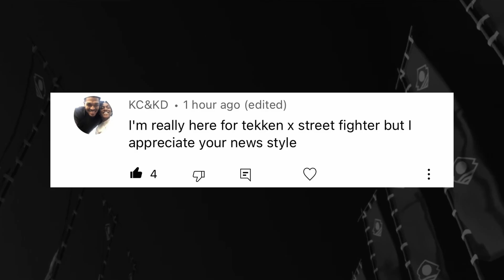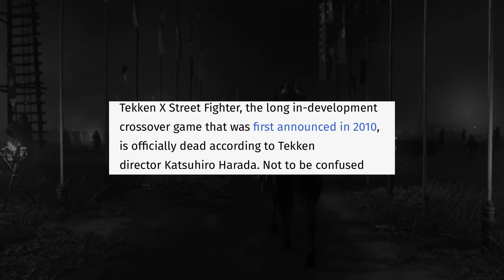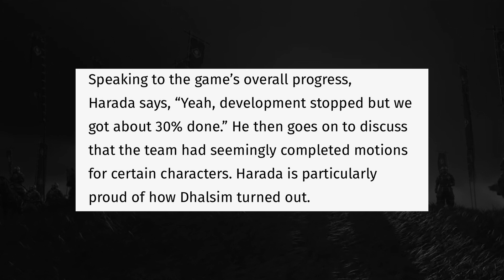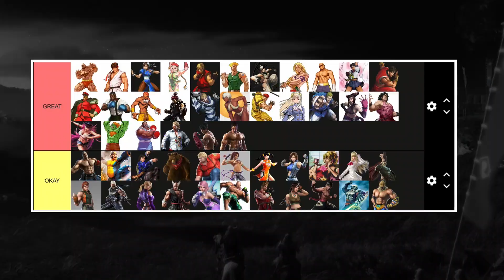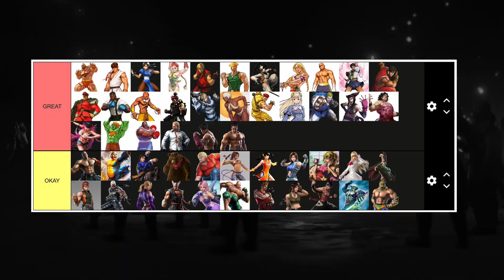This RUINED All Hopes Of Tekken X Street Fighter Being REVEALED…